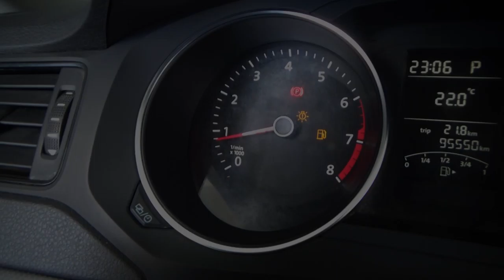Volkswagen / Jetta/2017 - 2965